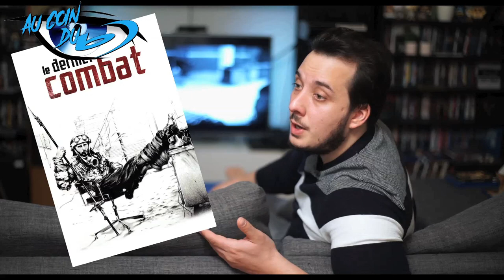Au Coin Du BLU-RAY Ep. 9 - Le Dernier Combat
Cette semaine, découvrons ensemble, ou redécouvrons, le premier long métrage d'un metteur en scène, plus que jamais controversé aujourd'hui, "Le Dernier Combat"